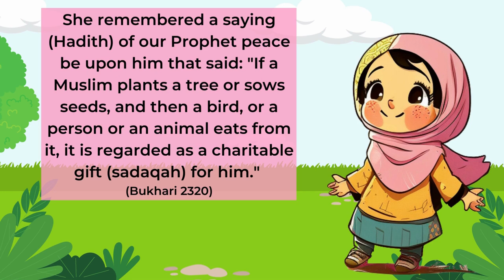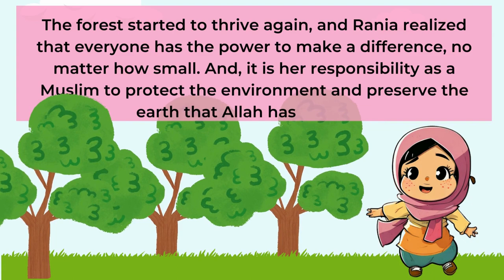Rania & the Vanishing Forest | Deforestation | Islamic Story | Children | Ramadan Special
The Story of Rania and the Vanishing Forest is a heartwarming Islamic tale about a young girl named Rania who embarks on a journey to save a forest that is on the verge of disappearing. Doing her part as a Muslim girl.